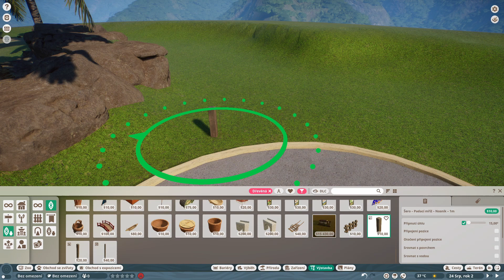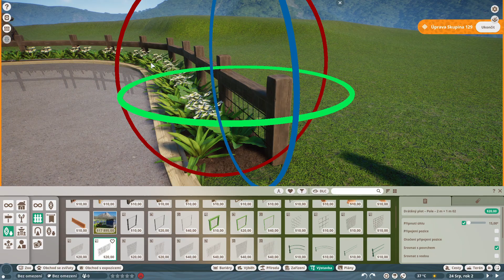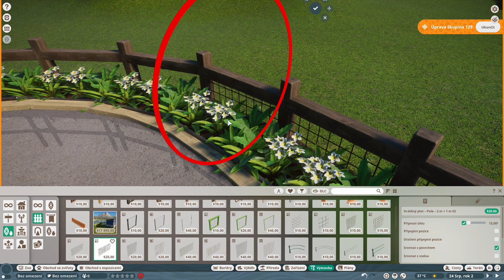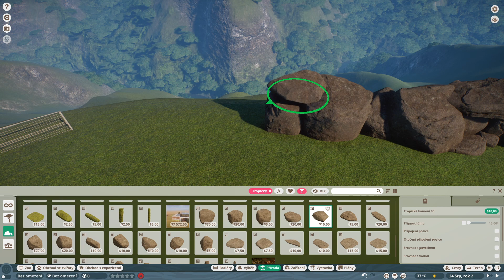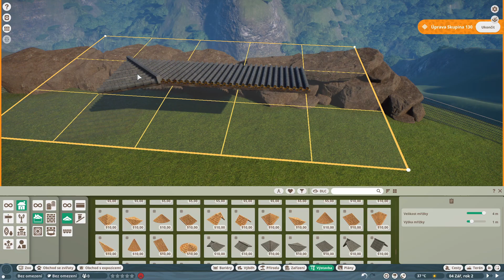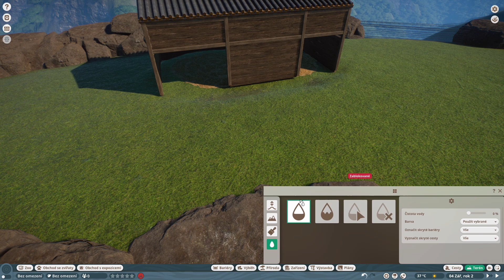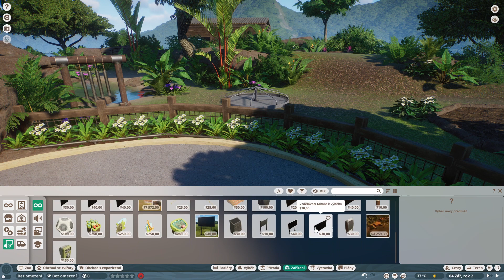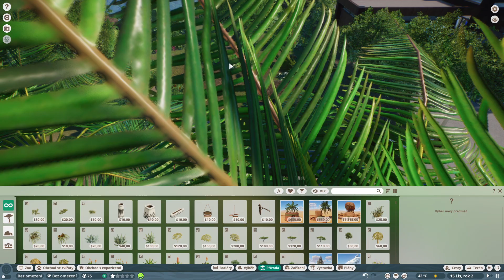Planet zoo | První obyvatel tropické zoo | #1 | Tropland zoo | cz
Zavítáme do nové zoo, která je určená tropickým zvířatům. První obyvatel bude štětkoun africký, tak ho pojďme společně přivítat.